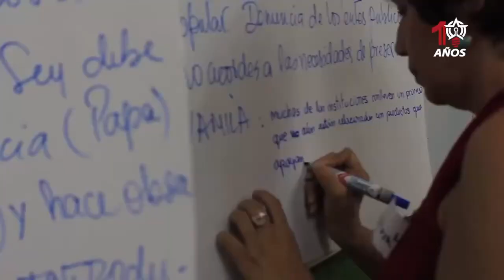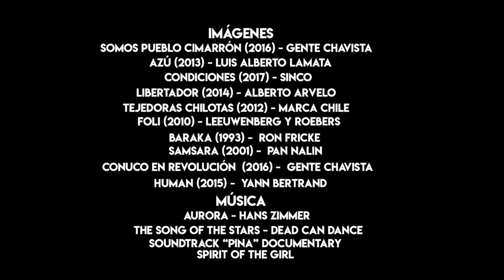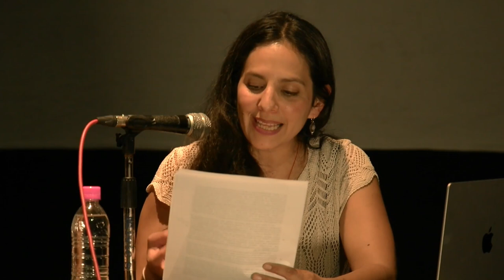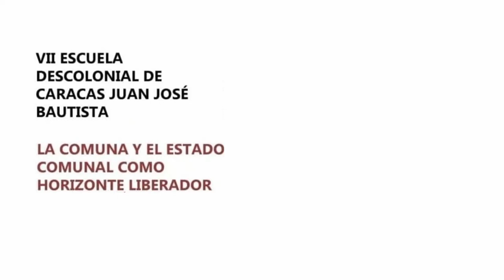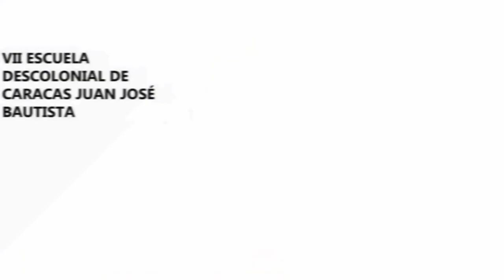Escuela Descolonial de Caracas 2022: Clase inaugural con Ximena Gonzalez Broquen y Katya Colmenares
00:00:00 Presentación. Ximena Gonzalez Broquen
00:17:51 Katya Colmenares. Hacia una racionalidad de la comunidad de vida
01:32:27 Preguntas y respuestas

La Escuela Descolonial de Caracas, que lleva ahora el nombre de Juan José Bautista, en honor a sus maravillosas participaciones en este espacio desde su primera edición, las cuales nos han guiado e inspirado a lo largo de todos estos años, vuelve en modalidad presencial para su séptima edición:

“LA COMUNA Y EL ESTADO COMUNAL COMO HORIZONTE LIBERADOR”

La comuna como ente revolucionario,
como base territorial, social, política, moral,
tenemos que construirla.
Y si ni siquiera la enunciamos,
¿Cómo la vamos a construir?
Hugo Chávez Frías,
Aló Presidente Teórico N.1, 1 de junio de 2009

Katya Colmenares es Mexicana, doctora en Humanidades con especialidad en Filosofía política por la Universidad Autónoma Metropolitana (UAM-I). Se desempeña como Jefa de Planes y Programas académicos en el Instituto Nacional de Formación Política del Partido Movimiento de Regeneración Nacional (MORENA). Fue Directora de la Licenciatura en Filosofía (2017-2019) y Directora de la Maestría en Filosofía y Crítica de la Cultura (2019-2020) en la Universidad Intercontinental en la Ciudad de México. Ha dictado cursos en la Facultad de Filosofía y Letras de la UNAM (2007, 2011), en el Instituto Politécnico Nacional, México (2012), en la Universidad Mayor de San Andrés en Bolivia (2009), en la Maestría de Teoría Crítica del Posgrado de Ciencias del Desarrollo, CIDES-Bolivia (2016), en la licenciatura (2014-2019) y la maestría de la Universidad Intercontinental (2020), entre otras. En el 2012 realizó una estancia de investigación doctoral en la Humboldt Universität zu Berlin, Alemania. Trabajó como asistente del Dr. Enrique Dussel entre el 2003 y el 2007. Tiene un posdoctorado en el Posgrado de Estudios Latinoamericanos de la UNAM con una investigación sobre “Descolonización y construcción crítica de las instituciones en América Latina”. Ha publicado diversos artículos en relación a la lógica dialéctica, filosofía política crítica y el método de la ciencia crítica en la línea de la Filosofía de la liberación. Es autora del libro Hacia una ciencia de la lógica de la liberación. Elementos para una crítica de la razón trans-ontológica en la Editorial Autodeterminación/La muela del Diablo, Bolivia, 2015.